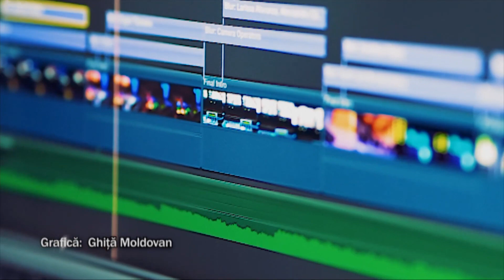Întreabă Cuvântul – 2021/Trim 4/Studiul 8 – "Alege viața”